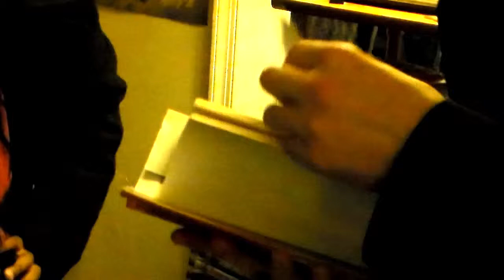Trenchcoat Detectives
A murder, two dectectives and a whole lot of guess work...that turns out to be true.